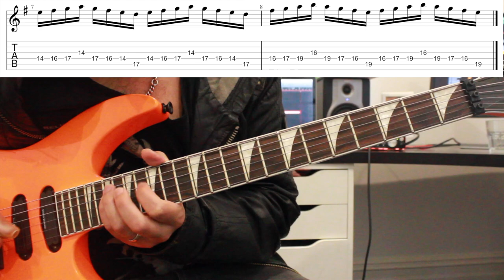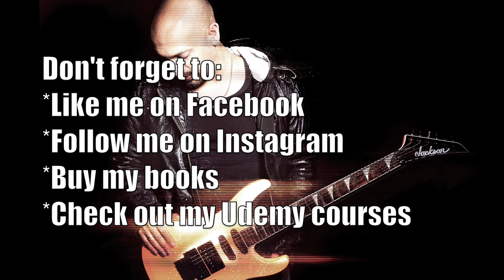Outside to Inside Picking Lick (Solo builder Ep76)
Enjoy this cool exercise, honing in on switching between outside and inside picking!

Buy my 1st book ‘Ultimate Shred Machine’ on Amazon or through my Publishers (Fundamental Changes) directly!

UDEMY COURSES

If you want to learn more about modes and modal scale usage check out Chris’ Udemy course ‘A Beginner’s Guide To Modes On The Guitar’.

Ultimate Shred Machine! (Unlock your inner shred god!)

CHECK OUT CHRIS’ SOLO PROJECT ‘SEVENTH DAN COUNTERFORCE’!